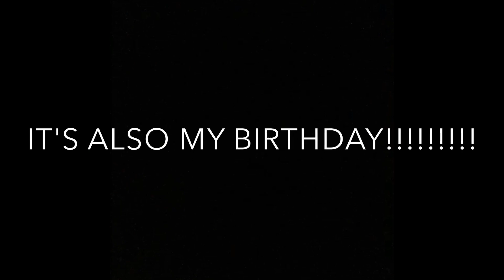POOL PARTY ON QUARANTINE DAYYY!!!!!